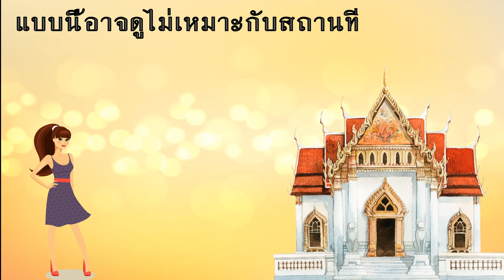งานโปรเจค